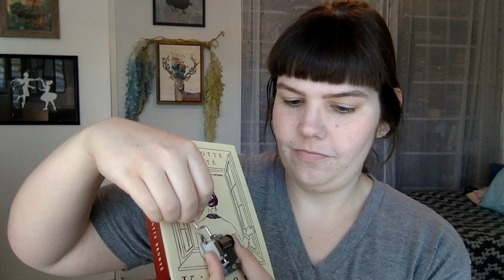(Quotidian Cyborg) My Hurdy-Gurdies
In which Amanda cranks you out some music!